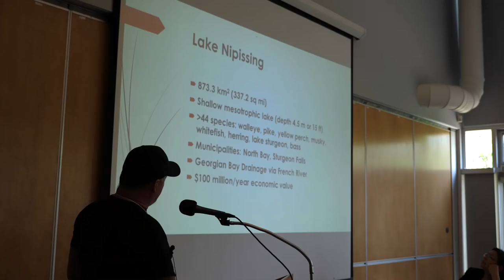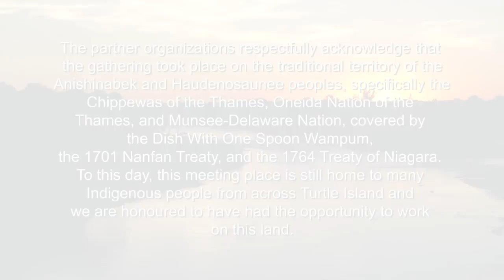Transforming Conservation: Indigenous Protected and Conserved Areas in Ontario, May 2018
This video captures some highlights from the Transforming Conservation: Indigenous Protected and Conserved Areas (IPCAs) gathering, held in May 2018 in London, ON. Hosted by Trent University’s Indigenous Environmental Studies and Sciences program, Plenty Canada, Walpole Island land Trust and Ontario Nature, the three-day event brought together 97 participants, including members of 19 Indigenous communities and organizations and representatives of 34 conservation and environmental organizations, government agencies and academic institutions.

Building off of a previous gathering in October 2017, speakers and participants explored the concept of Ethical Space and shared governance, the recommendations of the Indigenous Circle of Experts, opportunities to advance IPCAs on Crown and private land, and the potential for partnerships and alliances.

The gathering, video and report were generously supported by the Ontario Ministry of Natural Resources and Forestry, Parks Canada, the Congregation of the Sisters of St. Joseph, Ontario Biodiversity Council, Environment and Climate Change Canada and Ontario Trillium Foundation.

Many thanks to Fresh Shift Productions for capturing and editing the video footage.

to read the written report from the gathering.

Protect the places you love. Sign the Protected Places Declaration, to show you care about protected places and ask the governments of Ontario and Canada to meet the commitment to protect at least 17 percent of lands and inland waters by 2020.